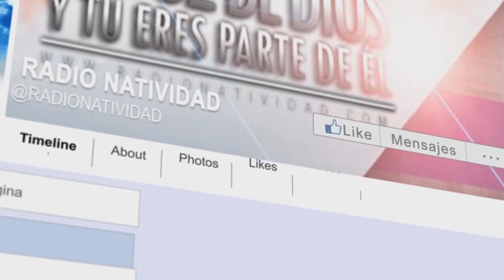SANTA EUCARISTÍA // PBRO: JOEL ESCALANTE // MIERCOLES 13 /12/ 23